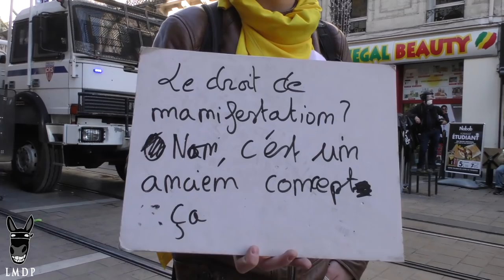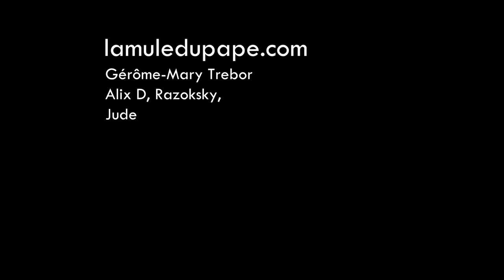Gilets Jaunes Acte 52 - Montpellier, la nasse de la Honte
Ce samedi 9 novembre 2019 restera dans les mémoires des nombreux gilets jaunes qui manifestaient à Montpellier, comme de badauds visiblement éberlués par la violence méthodique des forces de l'ordre. Au bout d'à peine quelques minutes de manifestation, le cortège comptant entre un et deux milliers de personnes a immédiatement et sans ménagement été nassé par les forces de l'ordre.